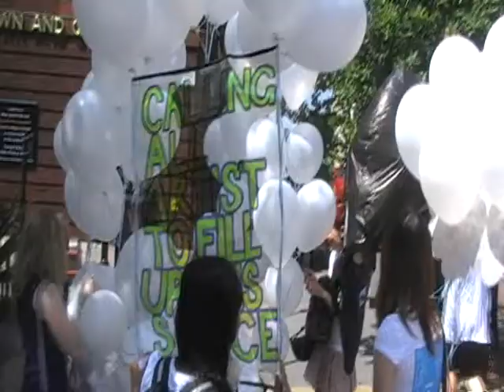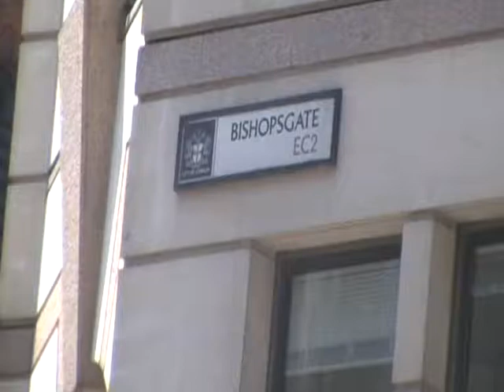floating exhibition film